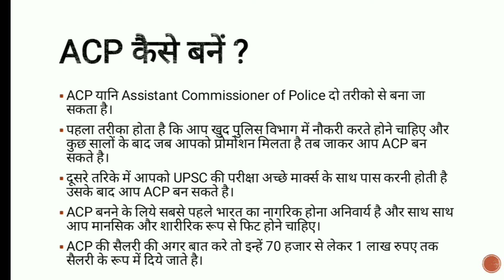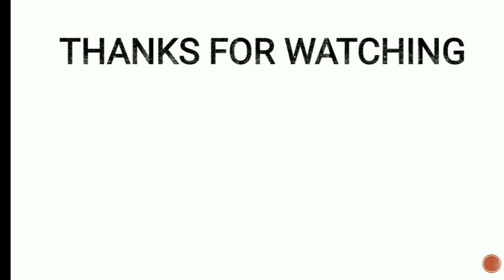ACP Kya Hota Hai | ACP Officer Kaise Bane | What Is ACP | Full Form Of ACP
acp officer kya hota hai
acp kaise bane
how to become acp in india
what is acp in hindi

Dosto aaj ki is video me aapko bataya gaya hai ki acp officer kaise bane. agar aapka koi sawal hai to niche comment kare